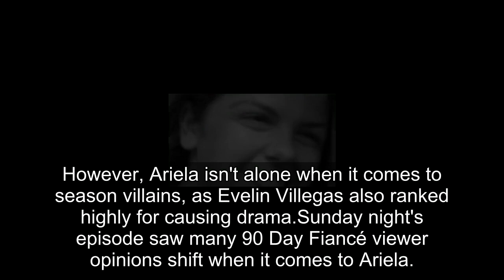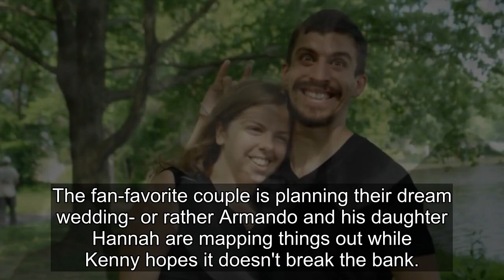90 Day Fiancé: Ariela & Evelin Lead Fan Poll For The Other Way Villain